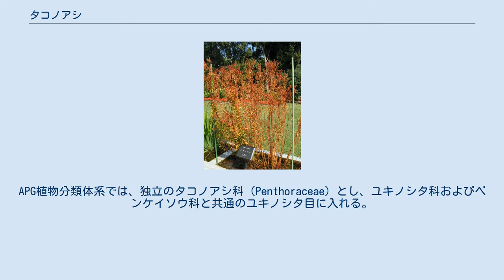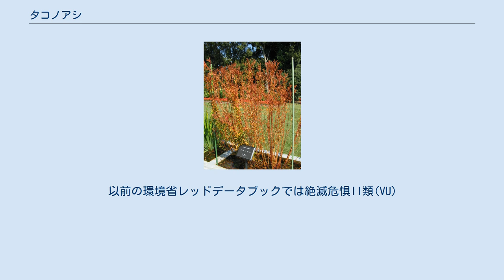タコノアシ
タコノアシ（蛸の足、学名：Penthorum chinense）はタコノアシ科の多年草。
タコノアシ属は、2-3種が東アジア・北アメリカ東部に分布する。
赤い実を付けた姿がタコの足のようになることからこの名がある。
 かつてはユキノシタ科とされていた。
花の形態などはベンケイソウ科にも近く、ベンケイソウ科に入れる説もあった（ただし多肉ではない）。
APG植物分類体系では、独立のタコノアシ科（Penthoraceae）とし、ユキノシタ科およびベンケイソウ科と共通のユキノシタ目に入れる。
 日本のほか東アジア一帯に分布し、湿地や沼、休耕田など、湿った場所に生育する。
 高さは数十cmで、細長い葉がらせん状につく。
放射状に数本に分かれた総状花序を茎の先につけ、その上側に9月頃小さい花を多数開く。
これを上から見ると、吸盤のついた蛸の足を下から見たのに似ている。
花はがく・花弁が各5枚、雄蕊が10本ある。
雌蕊は心皮5個からなり下部で合着する。
晩秋になると蒴果が熟し、また全草が紅葉する（ゆで蛸のようになる）。
 元来は河川下流域・河口域の湿地、水田周辺などに生育していたものでそう珍しいものではなかったが、そのような環境が喪失したことが減少の大きな原因とみられる。
また撹乱依存戦略をとる植物であることから、群落の長期維持には適度な除草が必要である。
競合する植物としてはセイタカアワダチソウ・ツルマメ・チガヤ・オギ・ヨシなどがある。
繁殖力の弱いものではなく、土壌シードバンクを形成するためちょっとした湿地に一気に繁殖する様子もみられる。
 準絶滅危惧（NT）（環境省レッドリスト） 2007年8月レッドリスト。
以前の環境省レッドデータブックでは絶滅危惧II類(VU)